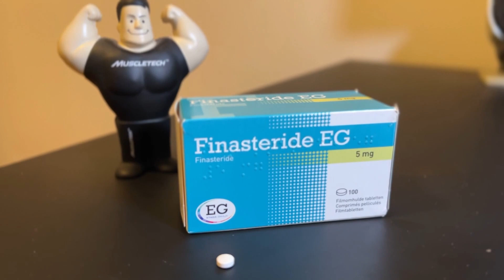What would happen if I stop taking TRT? (Testosterone replacement therapy)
I have been on testosterone replacement therapy for almost 10 years because my pituitary gland was damaged at birth and doesn’t function properly. What would happen if I stop my treatment?